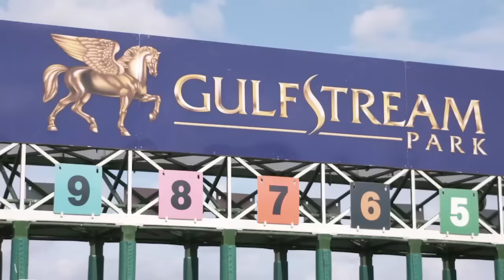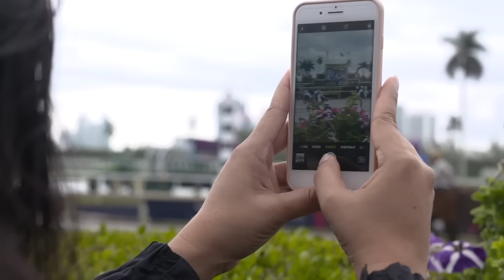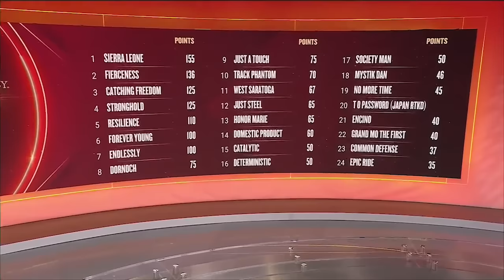Jockey Diaries: The Road to the Kentucky Derby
What does it take to get into the starting gate for the Kentucky Derby? We follow jockeys Brian Hernandez, Tyler Gaffalione, Antonio Fresu, and Cristian Torres on their quest for a Kentucky Derby mount in Jockey Diaries: The Road to the Kentucky Derby.